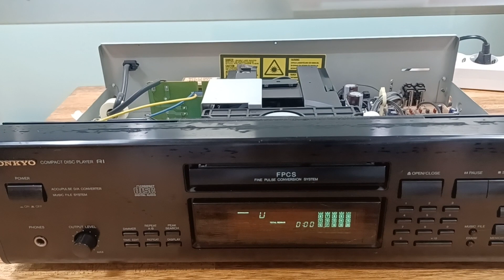고장난 일제 ONKYO 780 CDP인데 Door 작동 불량과 큰 소음이 발생하여 CD 테크 조정수리와 연결핀 세척하여 재 삽입 수리완료(010-2207-8178)